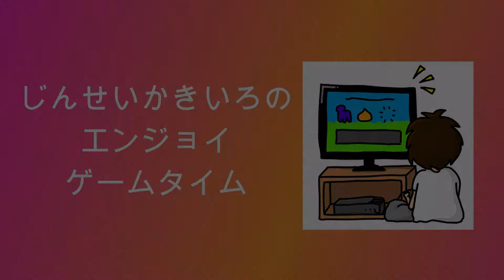【ワープマン】じんせいかきいろFCプレイ実況、宇宙を股にかけるアクションゲームをプレイ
少年時代を共に過ごしたハード、ファミリーコンピュータのソフトをプレイ当時を語ったりしながらプレイします。